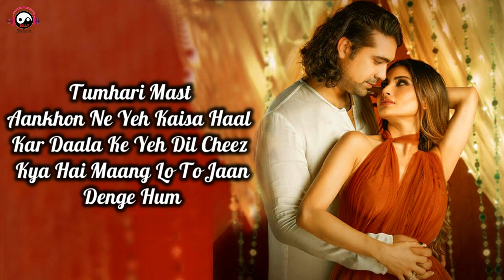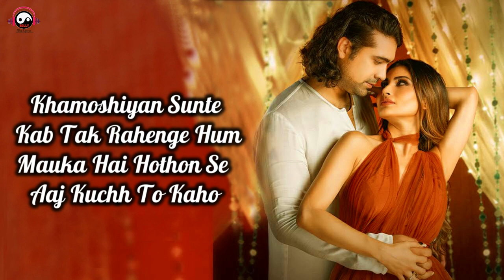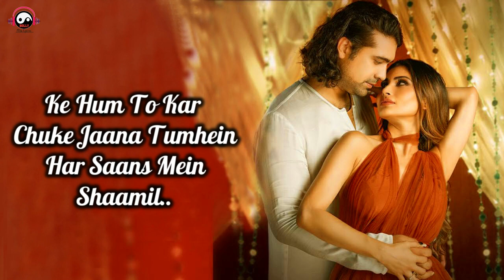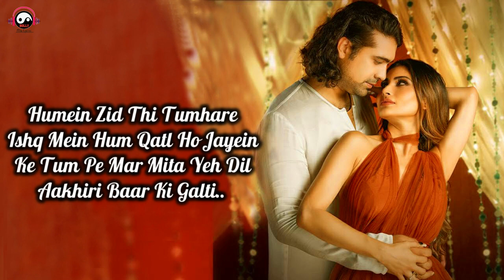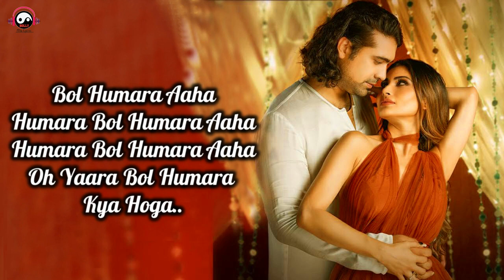Dil Galti Kar Baitha Hai (Lyrics) - Jubin Nautiyal | Meet Bros Feat. | Mouni Roy | New Song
Gulshan Kumar & T-Series presents Bhushan Kumar's "Dil Galti Kar Baitha Hai" Song, This song is sung by Jubin Nautiyal , sufi vocals by Danish Sabri, music by Meet Bros; lyrics by Manoj Muntashir. The song features Jubin Nautiyal and Mouni Roy. The video is directed by Ashish Panda.

Live Guitars - Shomu Seal
Strokes - Chandrakant Lakshpati
Shehnai - Omkar Dhumal
Chorus- Riyaz Khan, Afshan Khan
Music Asst.- Piyush Mehroliyaa, Monis Ahmed
Recorded By- Gautam chakrabortty, Uddipan Sharma & Monis Ahmed
Song Recorded at- Meet Bros Recording Studio
Mix asst. - Micheal Edwin Pillai
Operations Team- Nirja bhatt,  Aishwarya Mhatre & Karishma Meghani
Finance Team- Mayanak Khandelwal & priyanka Rana
Courtesy: BOL Beats, a subsidiary of BOL Enterprises

LYRICS -

Yeh Humne Soch Rakha Tha
Mohabbat Na Karenge Hum
Kisi Ko Dil Nahi Denge
Kisi Pe Na Marenge Hum

Tumhari Mast Aankhon Ne
Yeh Kaisa Haal Kar Daala
Ke Yeh Dil Cheez Kya Hai
Maang Lo To Jaan Denge Hum

Palat Ke Ishq Ki Galiyon Se
Jaana Hai Bada Mushkil

Galti Kar Baitha Hai Dil

Dil Galti Kar Baitha
Ab Bol Humara Kya Hoga

Bol Humara Humara
Bol Humara Humara
Bol Humara
Oh Yaara Bol Humara Kya Hoga

Khamoshiyan Sunte Kab Tak Rahenge Hum
Mauka Hai Hothon Se Aaj Kuchh To Kaho

Badi Mukhtsar Si Hai Yeh Zindagi Yaara
Zara Paas Aa Jao Sochte Na Raho
Tum Apna Lo Ya Thukra Do
Tumhein Hakk Faisle Ka Hai
Humein Kya Poochhte Ho Tum
Hamare Hath Mein Kya Hai

Ke Hum To Kar Chuke Jaana
Tumhein Har Saans Mein Shaamil

Dil Galti Kar Baitha Hai

Bol Humara Humara
Bol Humara Humara
Bol Humara

Aaha Aaha

Ke Pehle Pehle Ho Gayi
Humse Deedar Ki Galti
Dobara Kar Gaye Hum
Be-Irada Pyar Ki Galti Aaha

Humein Zid Thi Tumhare
Ishq Mein Hum Qatl Ho Jayein
Ke Tum Pe Mar Mita Yeh Dil
Aakhiri Baar Ki Galti

Yahan Aashiq Koyi Hum Sa
Kahan Tum Sa Koyi Kaatil

Bol Humara Aaha
Humara Bol Humara Aaha

Dil Galti Kar Baitha Hai Haaye

BollyMix Lyrics